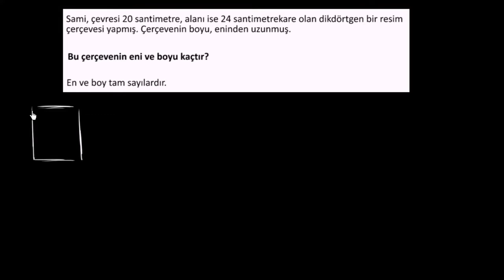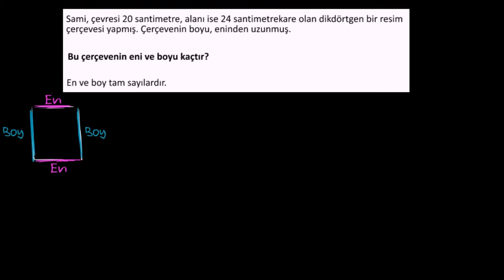Alan ve Çevre Problemi: Resim Çerçevesi (Matematik) (Cebir Öncesi)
KhanAcademyTurkce